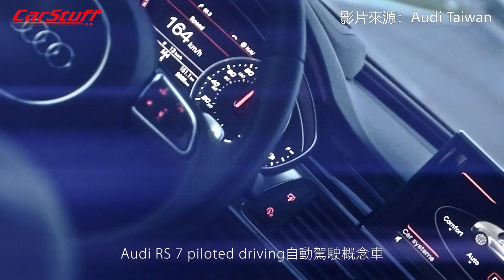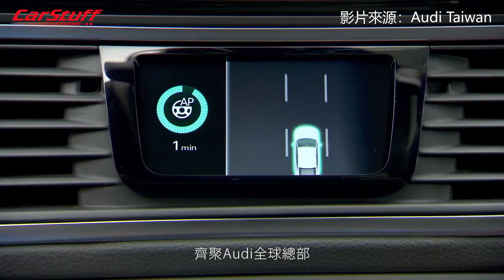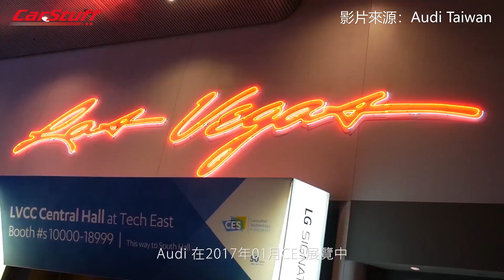不讓特斯拉一枝獨秀 Audi的自動駕駛科技不容小覷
或許特斯拉的自動駕駛技術真的很強，但一直以來都穩紮穩打的Audi，開發自動駕駛技術的時間其實也蠻多年的，而且還做出許多創舉。期待未來有越來越多車廠都能開發出自己的自動駕駛系統，讓開車變得更安全。